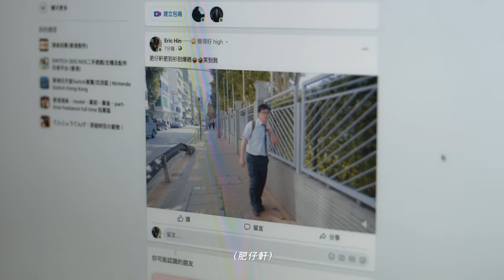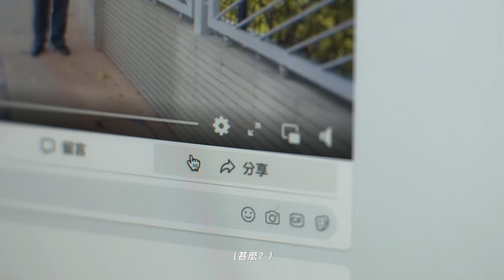【CLS - Comment, Like & Share?】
Think before you click
不做網絡欺凌的幫兇。